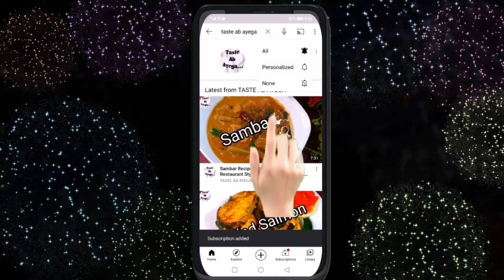Pita Bread Recipe | How to Make Pita Bread at Home | Arabic Bread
Ingredients

Al Purpose flour-300gm
Yeat-2tsp
Sugar-1tbsp
Salt-1/4tsp
Semolina - 2tbsp
Milk-250ml
Oil-2tbsp